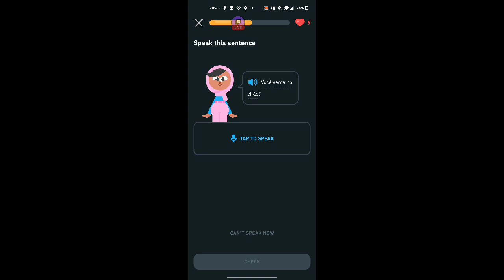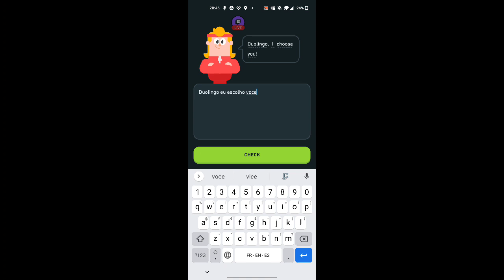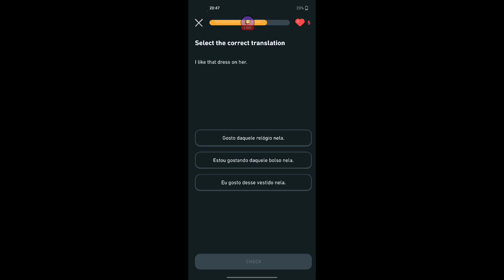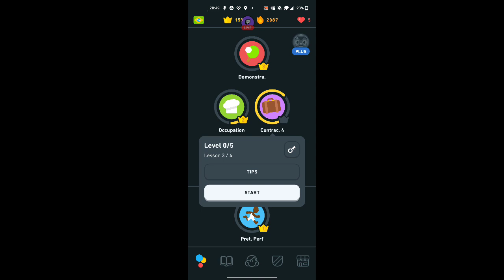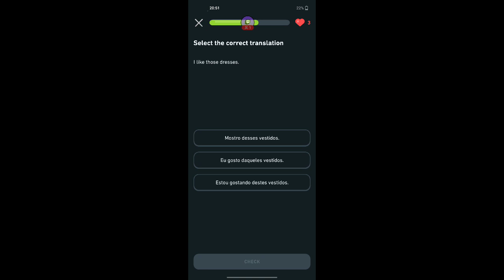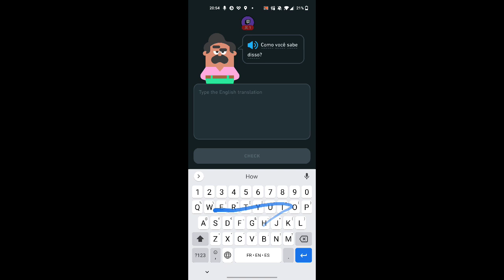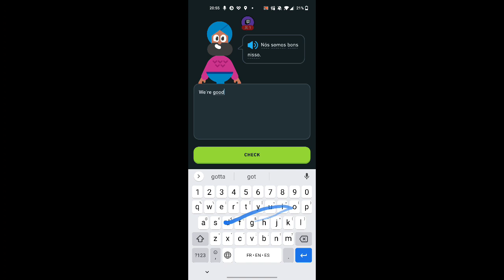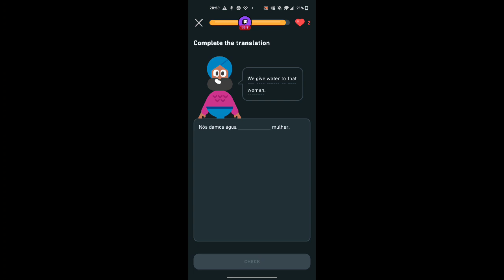duolingo! - February 3, 2021